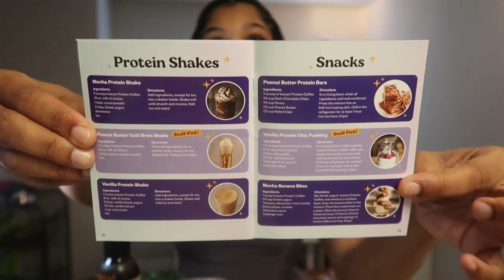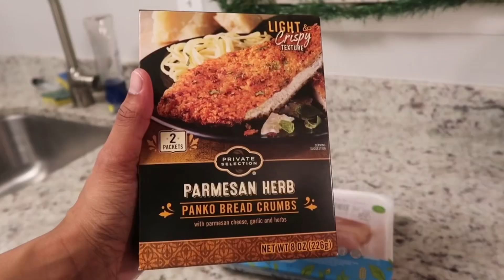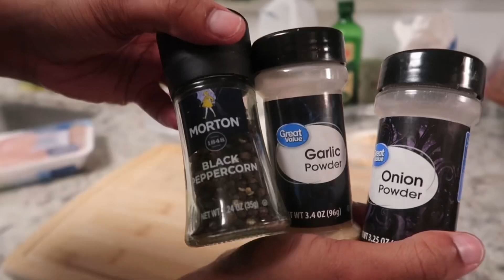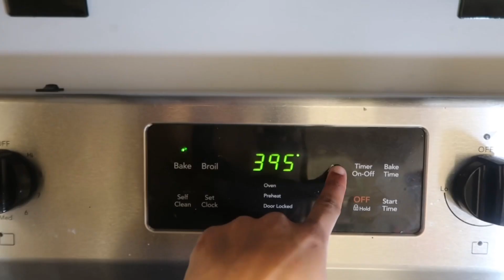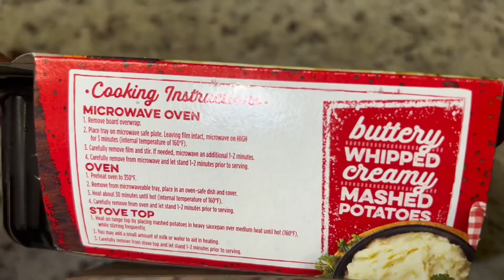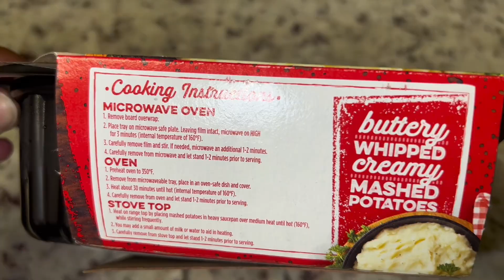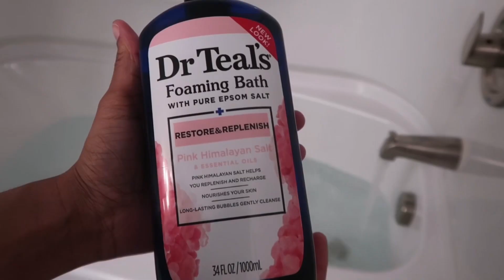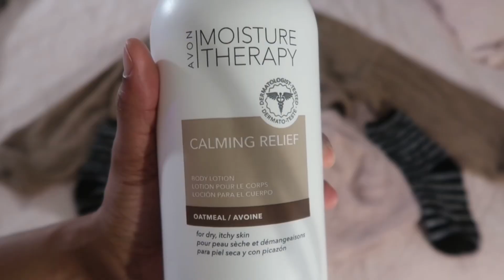SUNDAY RESET ROUTINE 2024 | Deep Cleaning, Sunday Dinner, Grocery Shopping, Selfcare + More!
I want to give a huge shoutout to Javy Coffee! @enjoyjavy
Code: Tiffani64994

A Little About Me:
-Name: Tiffani Bob 🥰
-From: Dallas, Texas
-Age: 21 🥂
-Birthday: June 6 🤩
-Sign: Gemini ♊️
-Love Sushi 🍣 and Fries 🍟